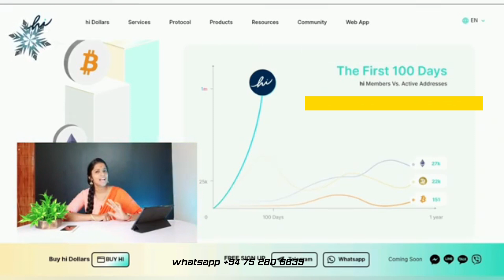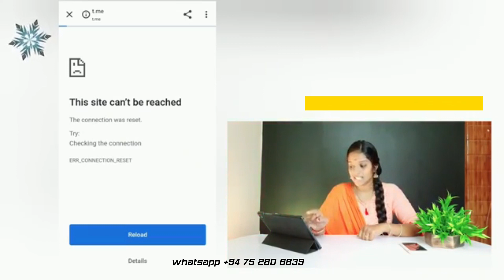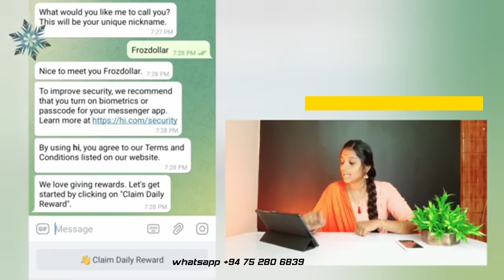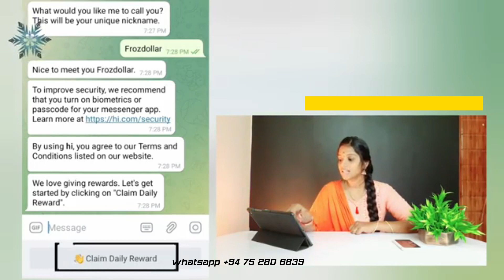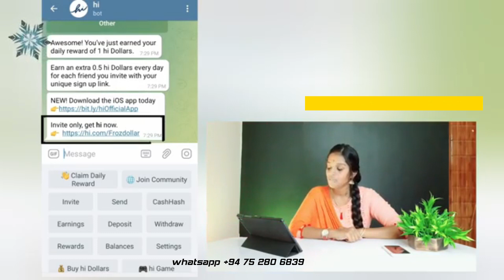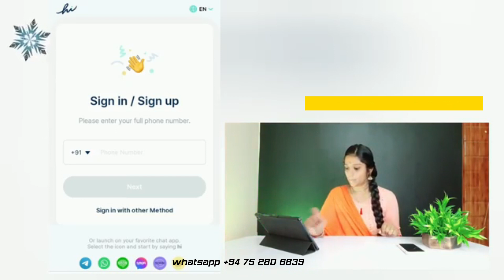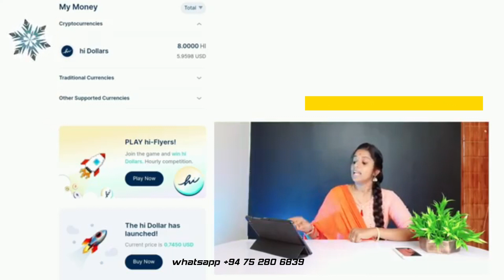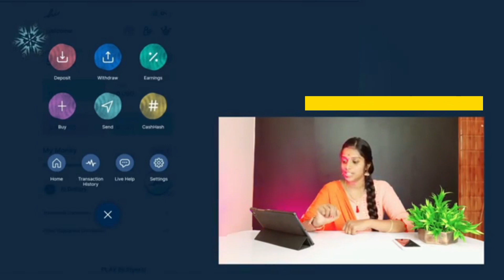🔴 Earn money from 🔥 WHATSAPP & TELEGRAM 🔥 | Hi Dollars | தமிழில்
(Money Earning website Review. We will find out whether it is genuine or not) I
n today's video we are going to see the Work From Home Jobs in Tamil & Online Jobs at home in tamil. This is completely a Passive Income Job